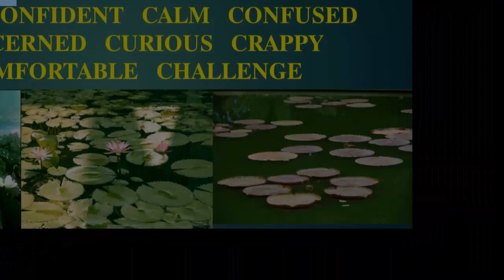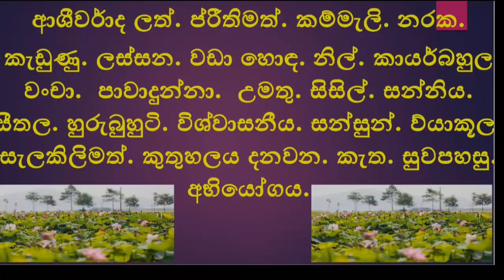How are you feeling ඔයාට දැනේන්නේ කොහොම ද Words of English with Sinhalese meanings & Pronunciation3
BF
Day-To-Day English Sentences- එදිනෙදා ඉංග්‍රීසි වැකි – English Sentences With Sinhala Meaning
Day-To-Day English Sentences- එදිනෙදා ඉංග්‍රීසි වැකි
We need more. අපිට තව ඕනෙ.
here we go. හරි, ඔන්න එහෙනම්.
How are we going to get more? අපිට තව කොහොමද හොයාගන්නෙ?/ ගන්නෙ
Don`t you know about Free English in Sinhala ? ඔයා දන්නෙ නැද්ද Free English in Sinhala ගැන?
It is a YouTube channel. ඒක යූටියුබ් චැනල් එකක්.
Do we have to pay for it? අපි ඒකට ගෙවන්න ඕනිද?
Ok then. හරි එහෙනම්.
See you soon. ඉක්මණින් හමුවෙමු.
May the noble triple gem bless you! ඔබට තෙරුවන් සරණයි!
B is not after K. බී තියෙන්නේ කේ ට පසුව නෙමෙයි.
My bag is not in my room. මගේ බෑගය තියෙන්නේ මගේ කාමරයේ නෙමෙයි.
Mother is not in the garden. අම්මා ඉන්නේ උයනේ නෙමෙයි.
The film is not at 3.30.p.m. චිත්‍රපටය තියෙන්නේ තුනහමාරට නෙමෙයි.
The drama is not next Sunday. නාට්‍යය තියෙන්නේ ඊලඟ ඉරිදා නෙමෙයි
The program is not in the morning. වැඩසටහන තියෙන්නේ උදේ නෙමෙයි.
We are not good students. අපි හොඳ සිසුන්.
You are not famous. ඔයා ජනප්‍රිය නැහැ.
I am not innocent. මම අහින්සක නැහැ.
I am not lazy. මම කම්මැලියි නැහැ.
Is he not clever? ඔහු දක්ෂ නැද්ද ?
Isn`t he a student? ඔහු සිසුවෙක් නෙමේද ?
Is he not a clever student? ඔහු දක්ශ සිසුවෙක් නොවේද?
Is she not Aksha? ඇය අක්ෂා නෙමේද?
Is it not a cat? ඌ පූසෙක් නෙමේද?
Is your life not nice? ඔයාගෙ ජීවිතය සුන්දර නැද්ද?
I am not hungry now. මට බඩගිනියි නැහැ දැන්.
I am not a member of the public library. මම මහජන පුස්තකාලයේ සාමාජිකයෙක් නෙමෙයි.
I am not a successful businessman in the area. මම සාර්ථක ව්‍යාපාරිකයෙක් නෙමෙයි.
I am not rich. මම පෝසත් නැහැ.
We are not in Korea. අපි ඉන්නේ කොරියාවේ නෙමේ.
You are not in our group. ඔයාල ඉන්නේ අපේ කණ්ඩායමේ නෙමේ.
They are not in Aluthgama. ඔවුන් ඉන්නේ අලුත්ගම නෙමේ.
Students are not in the playground. සිසුන් ඉන්නේ ක්‍රීඩාපිටියේ නෙමේ.
Classes are not on weekdays. පන්ති තියෙන්නේ සතිදිනවල නෙමේ.
My interview is not at 8. o`clock. මගේ සම්මුඛසාකච්ඡාව තියෙන්නේ අටට නෙමේ .
I am not the manager here. මමයි කළමනාකරු. නෙමෙයි මෙතන.
They are not kind nurses. ඔවුන් කාරුණික හෙදියන් නෙමෙයි.
Sri Lankans are not friendly. ශ්‍රී ලාංකිකයන් මිත්‍රශීලී නැහැ.
Parents are not gods. දෙමාපියන් යනු දෙවිවරු නොවේ.
Players are not active today. ක්‍රීඩකයන් ක්‍රියාශී නැහැ.
Are we not good? අපි හොඳ නැද්ද?
Am I not innocent? මම අහින්සක නැද්ද ?
The class is good. පන්තිය හොඳයි.(වේ)
The class is not good. පන්තිය හොඳ නැහැ.
Is the class good? පන්තිය හොඳයිද?
Is the class not good? පන්තිය හොඳ නැද්ද?
What is good? මොකද්ද හොඳ?
There are classes. පන්ති තියෙනව.
There were classes. පන්ති තුබුනා .
There will be classes. පන්ති තියේවි.
There have been classes. පන්ති තිබිල තියෙනවා.
There had been classes. පන්ති තිබිල තිබුන.
There will have been classes. පන්ති තිබිල තියේවි.
Why is the class not good? මොකද්ද හොඳ නැත්තෙ?
The class is in the main hall. පන්තිය තියෙන්නේ ප්‍රධාන ශාලාවෙ.
The class is not in the main hall. පන්තිය ප්‍රධාන ශාලාවේ නෙමෙයි තියෙන්නෙ.
Is the class in the main hall? පන්තිය ප්‍රධාන ශාලාවේද තියෙන්නෙ?
Is the class not in the main hall? පන්තිය ප්‍රධාන ශාලාවේ නෙමේද තියෙන්නෙ?
What is in the main hall? මොකද්ද තියෙන්නෙ ප්‍රධාන ශාලාවේ?
There is a class. පන්තියක් තියෙනව.
There was a class. තිබ්බ
There will be a class. තිබේවි
There has been a class. තිබෙල තියෙනව
There had been a class. තිබිල තිබ්බා
There will have been a class. තිබිල තියේවි
Where is the class? පන්තිය කොහේද තියෙන්නෙ?
Why is the class not in the main hall? ඇයි පන්තිය ප්‍රධාන ශාලාවේ නැත්තේ ?
Am I not lazy? මම කම්මැලි නැද්ද ?
Am I not a successful businessman in the area? මම සාර්ථක ව්‍යාපාරිකයෙක් නෙමේද ?
Am I not rich? මම පෝසත් නැද්ද ?
Am I not the manager here? මම නෙමේද කළමනාකරු මෙතන?
Are they not students? ඔවුන් සිසුන් නෙමේද?
Are they not good students? ඔවුන් හොඳ සිසුන් නෙමේද?
Are you not famous? ඔයා ජනප්‍රිය නැද්ද?
He is in the class. ඔහු ඉන්නේ පන්තියේ.
She is near the cafe. ඇය ඉන්නේ කැෆේ එක ගාව.
It is on the roof. ඌ ඉන්නේ වහලේ උඩ.
B is after A. බී තියෙන්නේ ඒ ට පසුව.
There is a doctor. වෛද්‍යවරයෙක් ඉන්නවා.
There is a boy. පිරිම ළමයෙක් ඉන්නවා.
There is a student. සිසුවෙක් ඉන්නවා.
There is a dog. බල්ලෙක් ඉන්නවා.
There are teachers. ගුරුවරු ඉන්නවා.
There are monks. හිමිවරු ඉන්නවා.
There are women. ගැහැනු අය ඉන්නවා.
There are ministers. ඇමතිවරු ඉන්නවා.
My bag is in my room. මගේ බෑගය තියෙන්නේ මගේ කාමරයේ.
Mother is in the garden. අම්මා ඉන්නේ උයනේ.
The film is at 3.30.p.m. චිත්‍රපටයා තියෙන්නේ තුනහමාරට.
The drama is next Sunday. නාට්‍යය තියෙන්නේ ඊලඟ ඉරිදා.
The program is in the morning. වැඩසටහන තියෙන්නේ උදේ.
Are Sri Lankans not friendly? ශ්‍රී ලාංකිකයන් මිත්‍රශීලීයි නැද්ද ?
Are players not active today? ක්‍රීඩකයන් ක්‍රියාශීලී නැද්ද අද?
We are in Korea. අපි ඉන්නේ කොරියාවේ.
There is a movie at 1.30 p.m. මූවි එකක් තියෙනවා ප.ව 30 ට.
There is a meeting on Sunday. රැස්වීමක් තියෙනවා ඉරිදා.
There is a doctor after 2.30 p.m. වෛද්‍යවර්යෙක් ඉන්නවා ප .ව 30 ට පසු.
There are classes in the evening. පන්ති තියෙනවා හවස.

Continuing to next OK